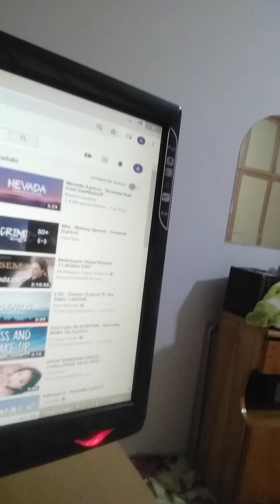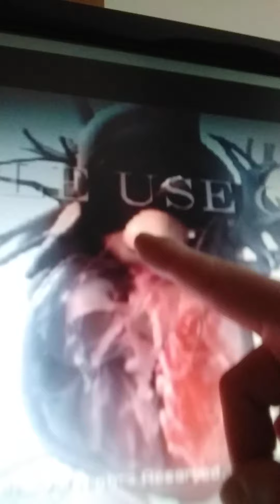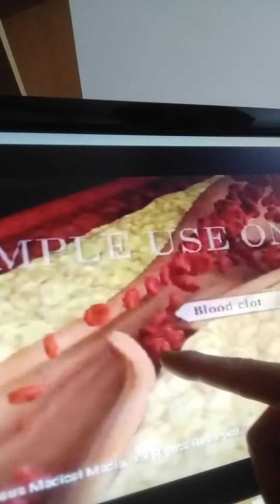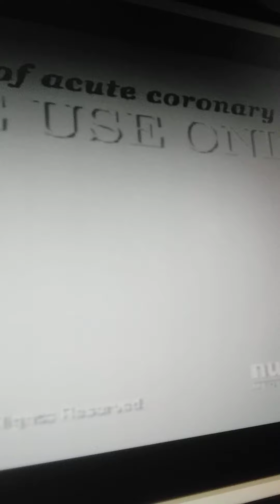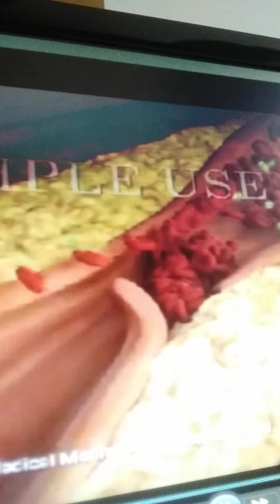Kalp krizlerinde ilkyardim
videolarımda hastalıklar konusunda özet bilgi verip ilkyardım konusunda insanların bilinç düzeyini geliştirmeyi amaçlıyorum.